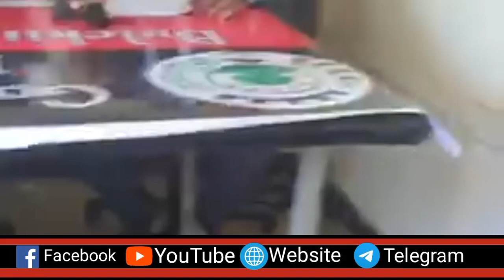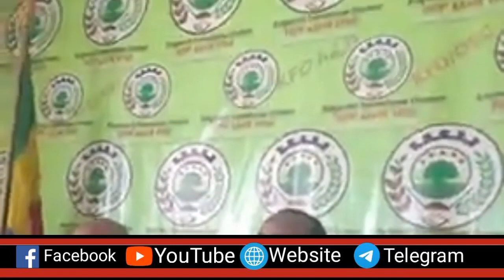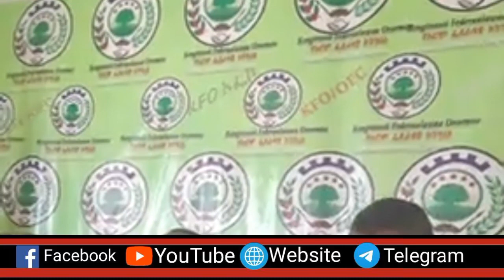MN: ODUU Muddee 8/2022